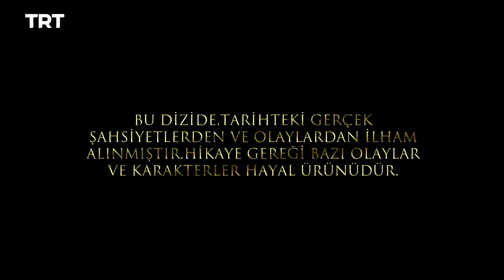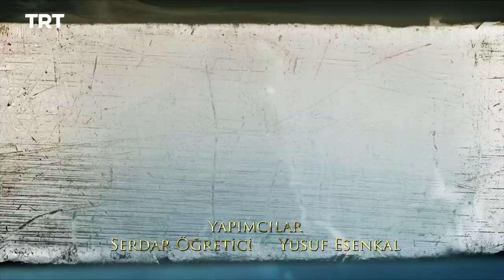Filinta Season 2 - Episode 69 (English subtitles)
Akbar leaves Ali with an impossible dilemma. After talking to the nanny, Mustafa makes up his mind about Leyla, but Farah gets framed instead.